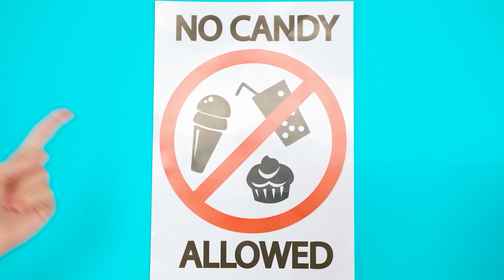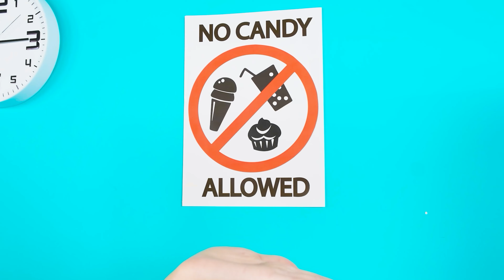病院にお菓子をこっそり持ち込みたい | 面白いシチュエーション Fun Tun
病院に食べ物を持っていくにはどうすればいいですか？ 私たちがどのようにやったかを見てください!

必ず友達と共有してください！ また、YouTube ページの Fun Tun に登録することを忘れないでください。